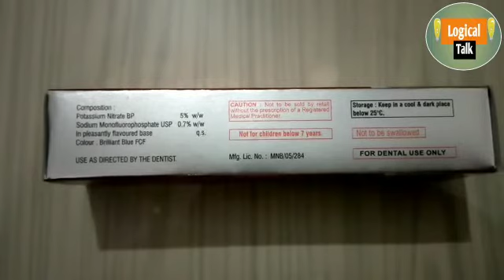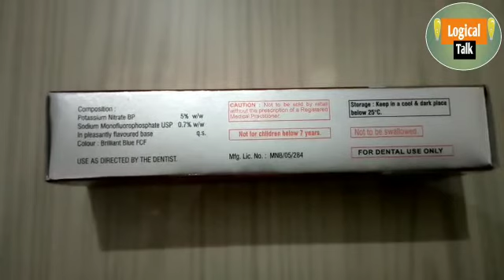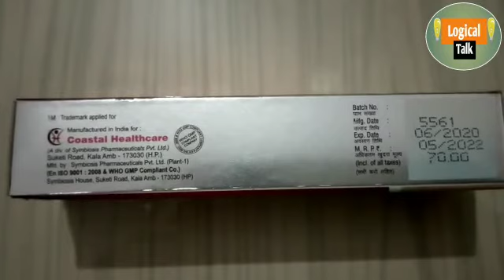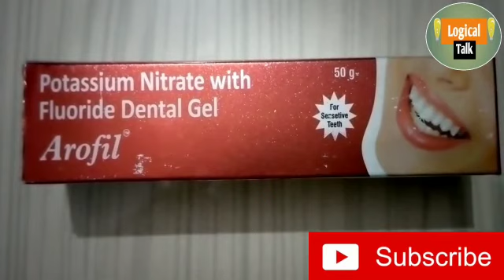सेंसिटिविटी दाँत दर्द को दूर करे arofil use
सेंसिटिविटी दाँत दर्द को दूर करता है